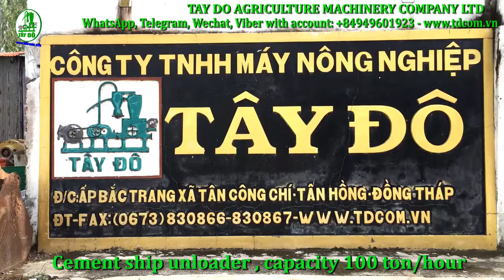Cement ship unloader , capacity 100 ton/hour - Máy hút xi măng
- Facebook message
- Skype: phanxico1
Application
- Cement ship unloader is used to transport materials from ships to tank trucks, conveyors .
- Easy to operate by a radio remote control,capcity 50 - 300 ton/hour
- Smartly designed, can be easily moved by installing the whole suction system to the semi-trailer
Pecifications
Height : 12000mm
Width : 4000 mm
Reach : 13000mm
Weight : 25 ton
Capacity : 100 ton/ hour
Specialized production
1/Pneumatic vacuum conveyor
-  Rice Husk
-  Corn
-  Plastic beads
-  Dust
-  Soybean meal
- The coffee
- Granulated food/ pellet food .
- Fertilizers

Economic efficiency

- Labor savings
- Time saving
- Cost savings

Advantage:

- Easy to  operation
- avoid clogging in the systems
- Easy to move
- Pipe : size and number available on demand
- Durable and quiet machine
- long life
-Easy to maintain
- To Save on  fuel
Guarantee
12 months

2/ Ship unloader
 - Cement
- Soy bean meal .
with capacity : 50-300  tons / hour